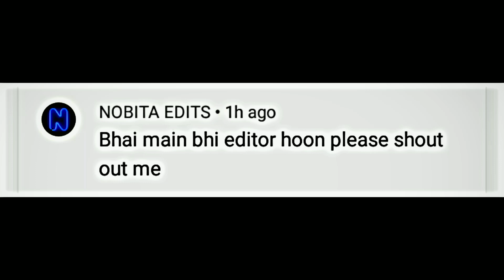HAWA HAWA - CARRYMINATI VELOCITY EDIT || CARRYMINATI STATUS || HAWA HAWA SONG EDIT || yk editz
Hello guys I am Android Editor video editing most using apps are down 👇 you can see.

USSING APPS FOR EDITING :-

🔺VN
🔺Alight motion
🔺Capcut

For Thumbnail Making :-
🔺Phonto
🔺Picsart

❗You Can Use My video but Give proper Credit.

Hastage party 😁 do ignore scroll down.

your search -

Carryminati edit status
Carryminati edit
Carryminati status video
Hawa Hawa carryminati edit
Hawa Hawa song status
Hawa Hawa velocity edit
Carryminati velocity edit
Velocity status
Velocity edit
Carryminati vlog parody
Carryminati vlog parody edit

♻️COPYRIGHT RELETED OWNER CAN READ THIS ♻️

🔸Some Details of Video -

Clips :- @CarryMinati

Song :- Hawa Hawa